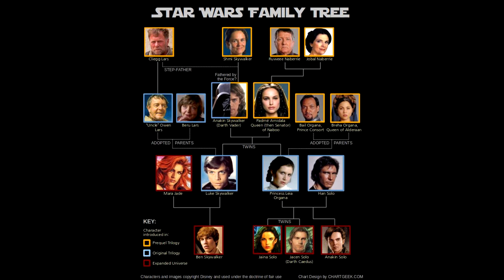Star Wars 7 Mini Spoiler personajes. El despertar de la fuerza, Official Teaser Trailer.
Grabación: Dxtory
Directos: OpenBroadCaster
Juegos: Steam y Origin